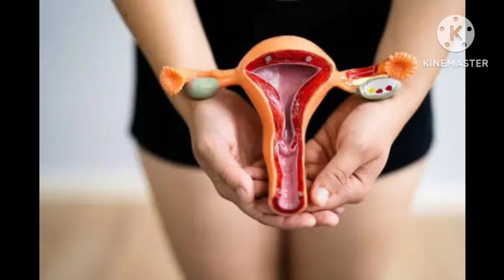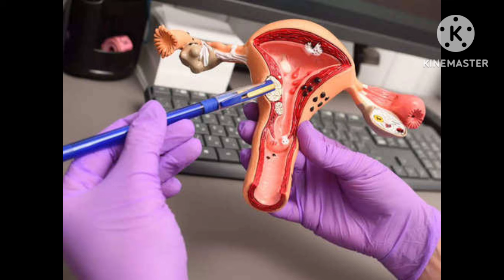கர்ப்பப்பையை இயற்கையான முறையில் சுத்தப்படுத்தி கருத்தரிக்க உதவும் வீட்டு வைத்தியங்கள் !!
கர்ப்பப்பையை இயற்கையான முறையில் சுத்தப்படுத்தி கருத்தரிக்க உதவும் வீட்டு வைத்தியங்கள் !! @padithadhilpidithadhu